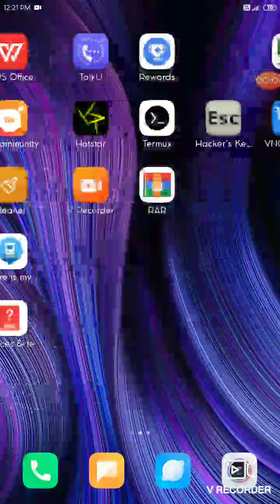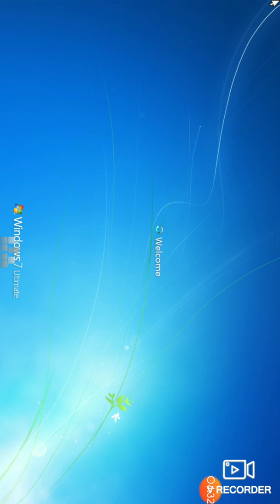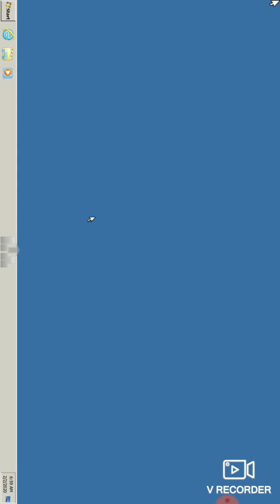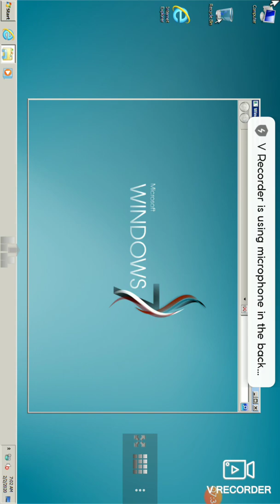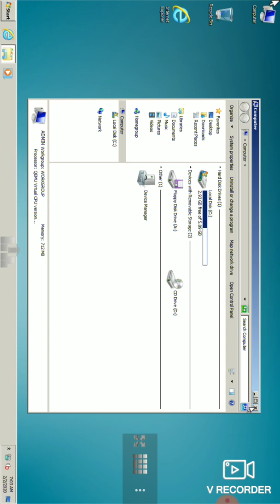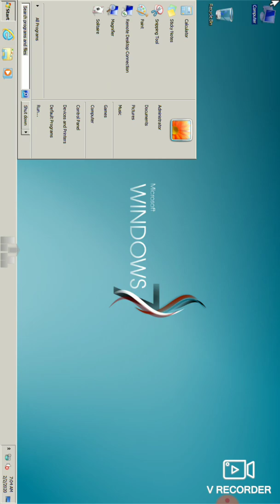Windows 7 in Android(QEMU)[Download link]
This Windows 7 is installed in my own phone in Qemu and Running in My Redmi Note 4 (SD 625)
in Termux

Leave Like !!

checkout other videos if you want to join telegram group